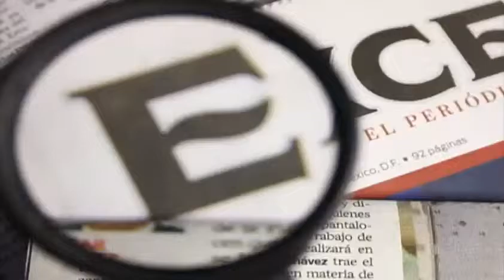SSPDF aplicará __ mano dura__ a quienes se estacionen en banquetas _ Ricardo y Gwendolyne.mp4